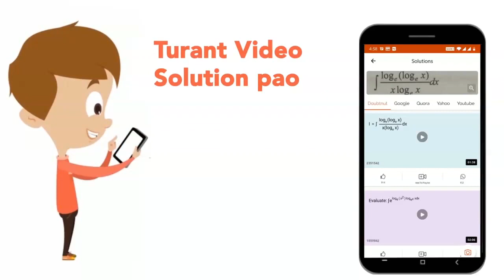Define the term degree of dissociation. Write an expression that relates the molar conductivity ...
Define the term degree of dissociation. Write an expression that relates the molar conductivity of a weak electrolyte to its degree of dissociation. (b) For the cell reaction Ni(s)|Ni^(2+)(aq)||Ag^(+)(aq)|Ag(s) Calculate the equilibrium constant at 25^@C. How maximum work would be obtained by operation of this cell ? E_((Ni^(2+)//Ni))^(@)=-0.25V and E_((Ag^(+)//Ag))^(@)=0.80V
Class: 12
Subject: CHEMISTRY
Chapter: XII BOARDS
Board:CBSE

👉 Have Any Query? Ask Us.